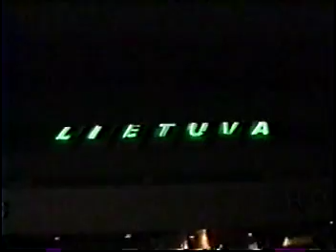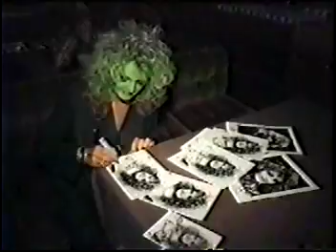Bonnie Tyler - Lithuanian Report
Lithuanian TV Report